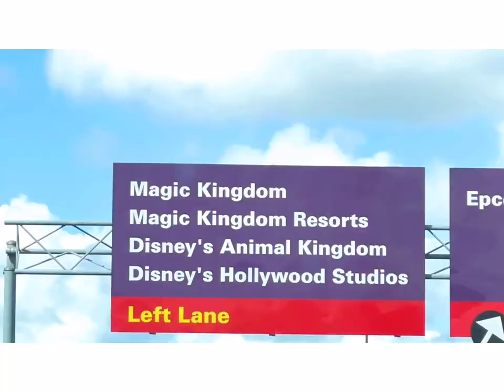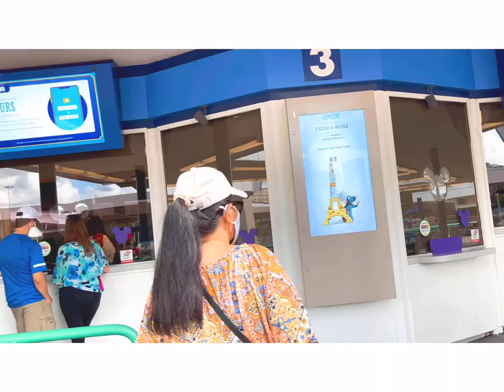MAGIC KINGDOM PARK ( Walt Disney World ) Marcy Green Vlog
Magic Kingdom Park Marcy green Vlog
This video is about magic kingdom park, Welcome to the most magical place on earth discover all  Walt Disney world this theme park is filled with thrills and adventures of the whole family.   In this vlog, I'll be gardening,
 Travel, Tips, and preparing delicious food for all tastes and a healthy lifestyle.

Intagram: marcy.elederos